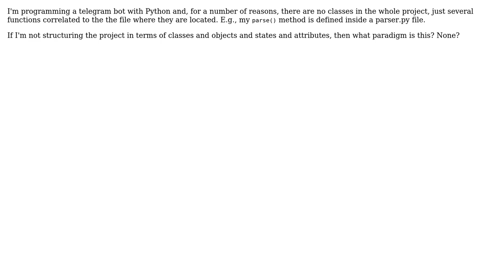What is the programming paradigm when I just use functions in a file to organize my program?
Software Engineering: What is the programming paradigm when I just use functions in a file to organize my program?

With thanks & praise to God, and with thanks to the many people who have made this project possible! | Content (except music & images) licensed under CC BY-SA | Music | Images & others | With thanks to user Teodoro Mendes user Robert Harvey user David Arno user amon and the Stack Exchange Network Trademarks are property of their respective owners. You are responsible for your own actions.